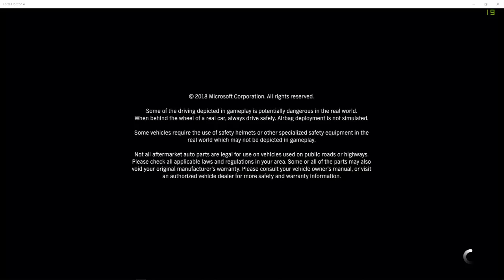Drift Club! Forza Horizon 4 Lets Play #12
Grand Theft Auto "GTA" 5 Mods

You Are Watching: Drift Club! Forza Horizon 4 Lets Play #12

STEAM: AmericanNukes
PSN: AmericanNukes
XBL: xAmericanNukes
Origin: xAmericanNukes